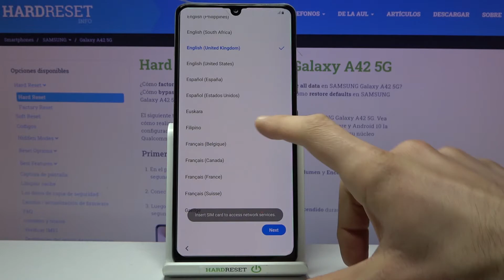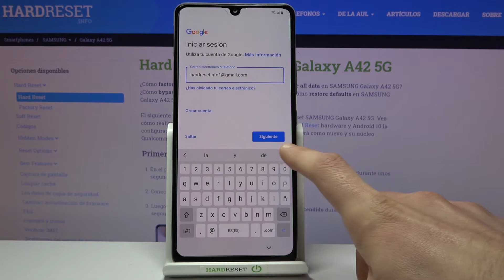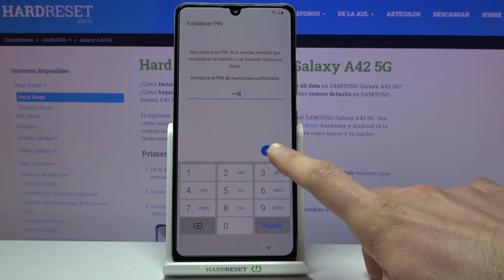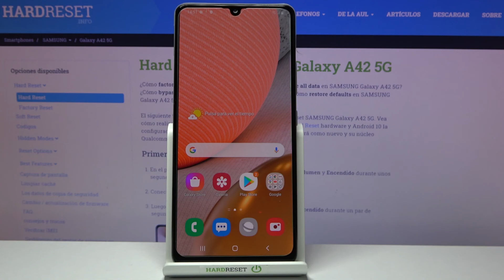Cómo configurar tu nuevo SAMSUNG Galaxy A42 5G - configuración inicial, primeros pasos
¡Disfruta de tu última compra ya! Sigue nuestras instrucciones y configura tu nuevo SAMSUNG Galaxy A42 5G en un par de minutos. En este tutorial te mostramos cómo seleccionar el idioma en tu SAMSUNG Galaxy A42 5G, cómo conectarse a una red Wi-Fi y cómo dar primeros pasos en tu dispositivo.

¿Cómo activar SAMSUNG Galaxy A42 5G? ¿Cómo configurar SAMSUNG Galaxy A42 5G? ¿Cómo configurar un SAMSUNG Galaxy A42 5G nuevo? ¿Cómo empezar a usar SAMSUNG Galaxy A42 5G? ¿Cómo comenzar a usar SAMSUNG Galaxy A42 5G? ¿Cómo dar primeros pasos en SAMSUNG Galaxy A42 5G? ¿Cómo se inicia un SAMSUNG Galaxy A42 5G? ¿Cómo realizar la configuración inicial de SAMSUNG Galaxy A42 5G? ¿Cómo realizar configuración de idioma en SAMSUNG Galaxy A42 5G?